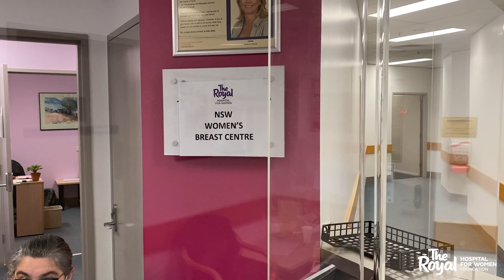Martine's Breast Cancer Journey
Martine Dines was just 29 when she found two lumps in her right breast. A diagnosis at The Royal's Breast Centre revealed early-stage breast cancer and it was on the move. Through a mastectomy, reconstruction surgery and months of treatment, The Royal was there for Martine.

Thanks to the innovative technology in The Royal's Fertility and Research Centre, Martine now has the chance of a family later in life, an opportunity that many cancer patients simply don't get. The FRC at The Royal has been able to preserve her fertility and provide world-class treatment to protect her from cancer returning, as a result of Martine carrying the BRAC2 gene.